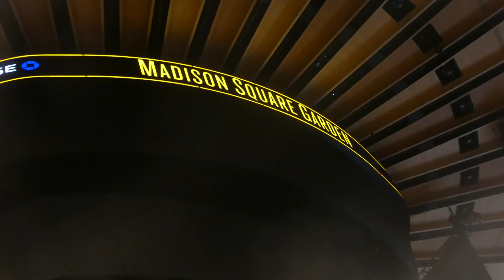"Angel of Death" Slayer@Madison Square Garden New York 11/9/19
Angel of Death, Slayer, Madison Sqaure Garden, New York; November 9th, 2019; The Final Campaign North American Tour